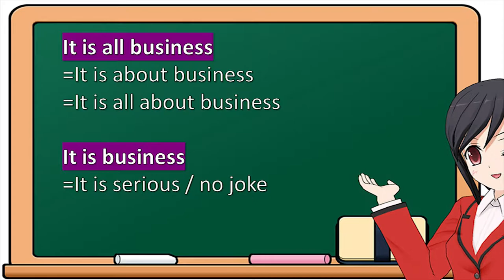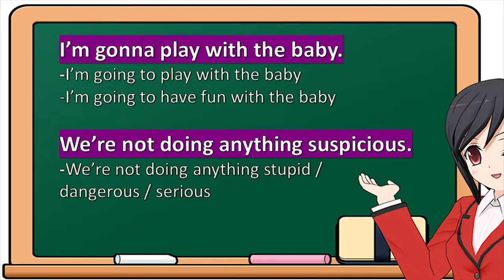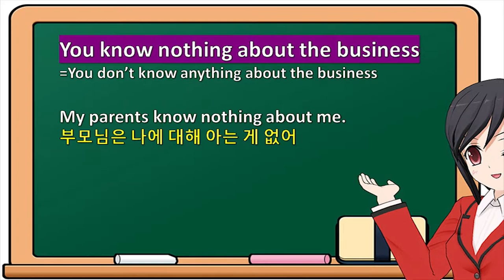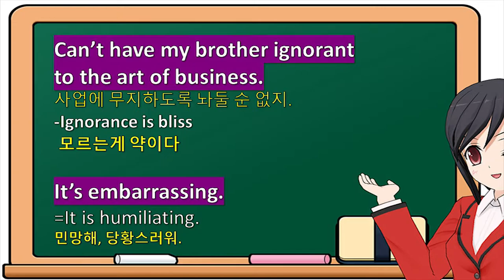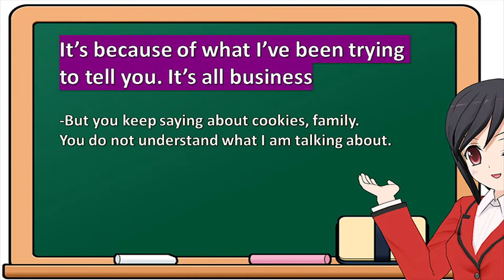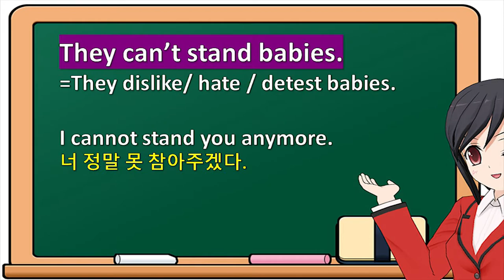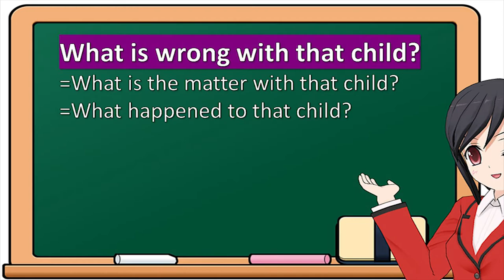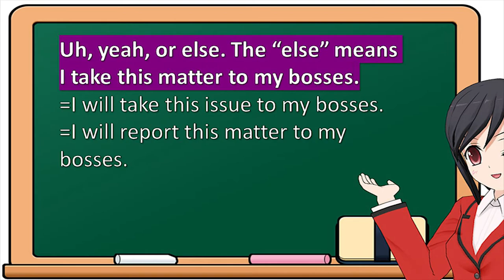쉐도잉(1)- 미드, 영화로 영어 아작 내기 시리즈 One. (보스 베이비)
1. 먼저 여러번 들으세요
2. 설명을 듣고 이해하세요
3. 그리고 듣고 따라하세요.
너무 왕초보인분들(?)은 별루 추천하지 않습니다.
즉, 외국인과 5분 정도는 대화가 가능하신분들에게 추천합니다.

영어가 가소롭게 느껴지는 그날까지~ Keep your chin up!!!